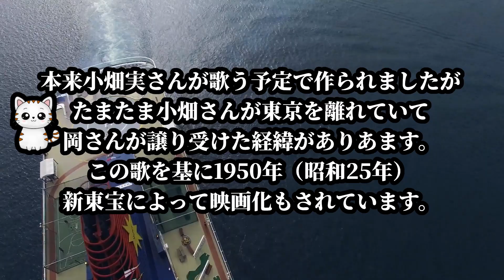【カラオケ】『憧れのハワイ航路』岡晴夫 歌ってください！ MIDI インストゥルメンタル SongCat Hiro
このチャンネルのカラオケはすべて歌猫ヒロが耳コピで打ち込んでいます。ご意見，ご要望はコメント欄にお願いします。
歌ってください！『憧れのハワイ航路』（岡晴夫）
作詞：石本美由起，作曲：江口夜詩
1948年（昭和23年）JASRAC 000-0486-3
カラオケ制作：歌猫ヒロ
JASRAC管理楽曲，MIDIでカラオケを作成しました。

歌好き，音楽好きが作成，演奏しています。かつて某カラオケサイトで，世界ランク１位になったことがあります。（そのサイトはなくなってしまいましたが）
基本的に使用しているカラオケや音楽はすべて，自分でMIDIで打ち込み，自分のPCとMIDI機器で演奏しています。

"Akogare no Hawaii Koro" originally sung by Oka Haruo.
I sequence and play all the musical pieces and karaokes in my videos, using my own PC and midi instruments.

Midi sequence software : Domino
Midi sound module : Roland SD-80
Audio interface : Behringer UMC404HD
Recording software : Ocenaudio
Video editing software : Kdenlive on Kubuntu
Image file : Pixabayが提供するBellergy RCの動画，michaelmepの動画，eikiraの動画